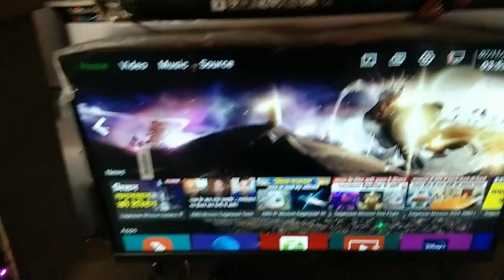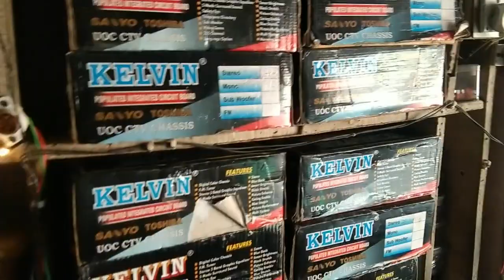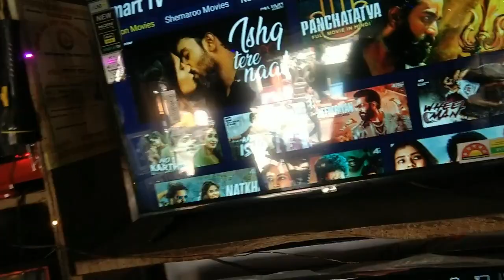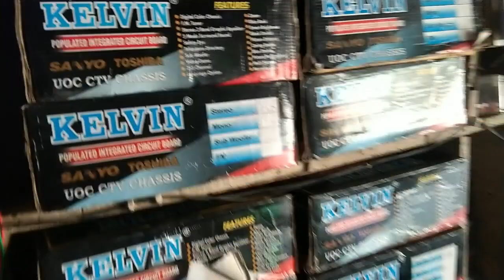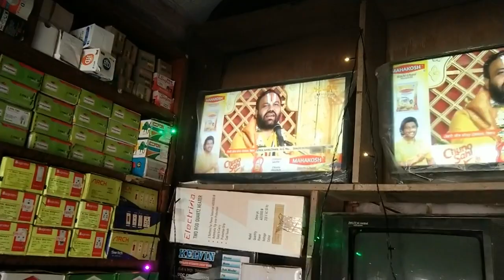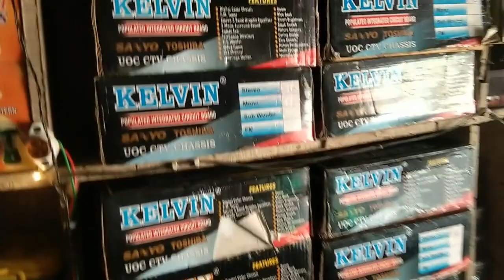दिवाली लाइट मात्र 10/- ₹ | Diwali Lights Wholesale Market in Bijnor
आज हम दिखाते हैं आपको दीपावली धमाका संदीप इलेक्ट्रॉनिक में आपका स्वागत है

32 इंच एलइडी ऑन ₹12000

24 इंच एलइडी मार्ट 6500

14 इंच टीवी मार्च ₹3000
संदीप इलेक्ट्रॉनिक नारायणपुर
संदीप इलेक्ट्रॉनिक उत्तर प्रदेश नारायणपुर

diwali dhamaka offer 2023

diwali dhamaka offer 2023 mobile

दिवाली लाइट मात्र 10/- ₹ | Diwali Lights Wholesale Market in

दिवाली लाइट मात्र 10/- ₹ | Diwali Lights Wholesale Market in Delhi | Diwali Light,Electronic market

दिवाली लाइट मात्र 11/- ₹ | Diwali Lights Wholesale Market in Delhi | Diwali Light,Electronic market For Video Promotion Mail:- Address: - Kushal Batteries (Pandit ji) shree Hari Enterprise Kushal Battery.Vpt. 🌹 Shop.n716, old Lajpat Rai market Chandni chowk Delhi. Contact No: ( Pandit ji Lights) Call timing: 10 AM TO 7PM आने से पहले एक बार कॉल कर ले अगर आपको कोई जानकारी चाहिए तो,| HEY GUYS IN THIS VIDEO AM GOING TO SHOW YOU DIWALI DECORATION ITEMS AT CHEAPEST PRICE LIKE diwali,diwali light wholesale market,diwali decoration,diwali light, diwali led light diwali light market in delhi, diwali decoration light wholesale market in delhi, diwali lights wholesale market, diwali lights, wholesale light market in delhi
sandeep Electronic